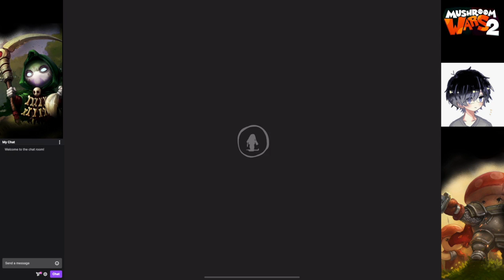Rudo 2v2 win win win | mushroom wars 2 | ep42